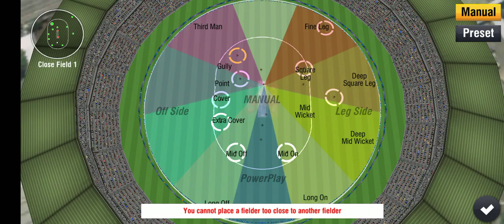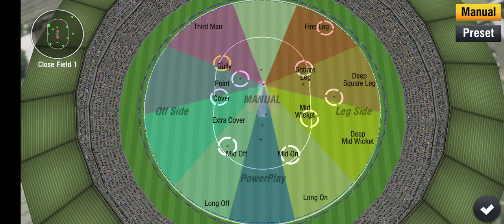Qualifer 2 : IPL T20 Cricket 2020 KKR vs RCB. Playoffs no 2(2)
Qualifer2 : IPL T20 Cricket #2020 KKR vs RCB. Playoffs no 2